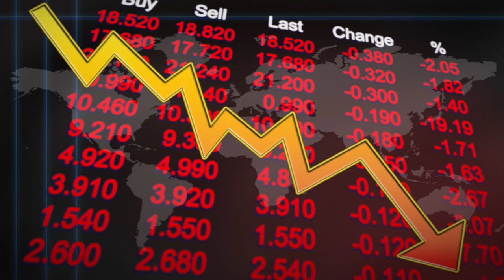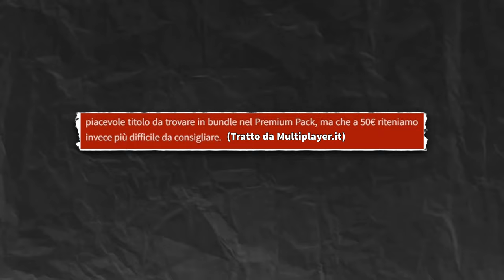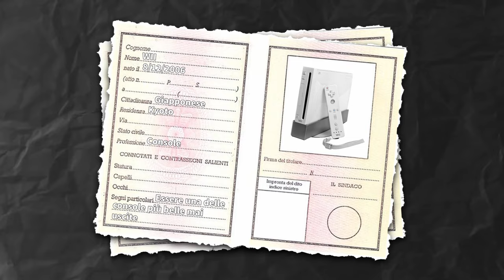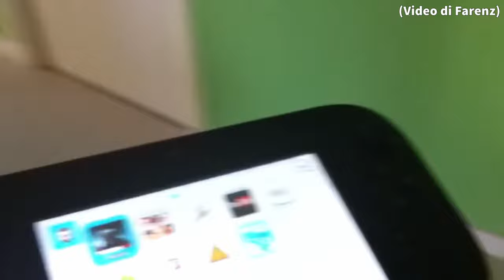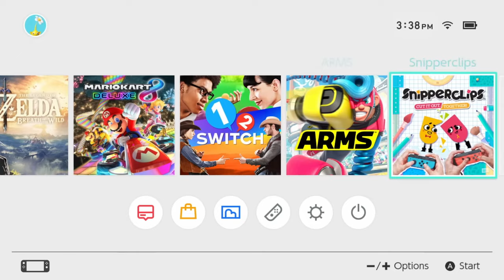WII U: Un fallimento MERITATO o SFORTUNATO?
Approfittiamo della chiusura dell'online di Nintendo per parlare del tragico destino della WII U, sarà meritato oppure no?